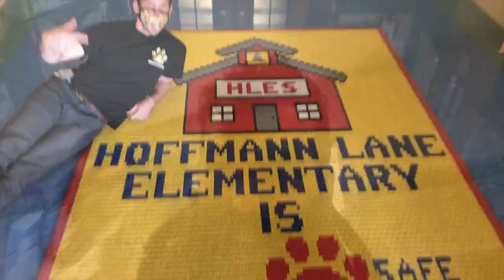Artistic Workout with Mr. Voglewede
Welcome to the Hoffmann Lane Elementary art studio! Since some of you will be learning virtually and I am new to your school, I would like to begin by introducing myself in a fun way.  I look forward to getting to know you through your amazing art. Enjoy!